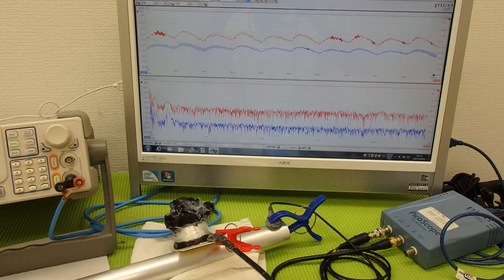対象物の振動モードに合わせた、超音波制御技術 Ultrasonic experiment